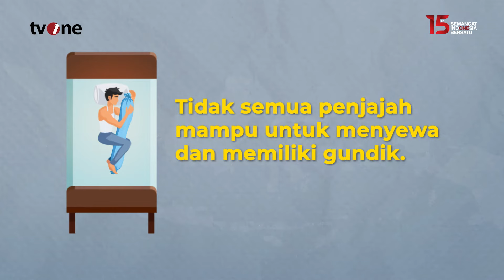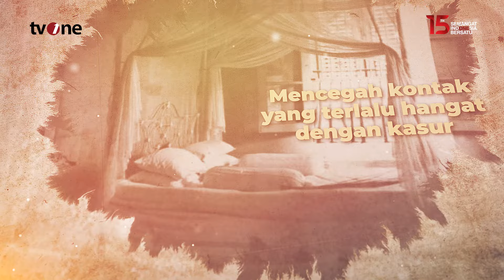Benarkah Guling Hanya Ada di Indonesia? | 15 Indonesia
Jakarta, - 15 Indonesia menyajikan 15 fakta-fakta menarik soal Indonesia. Tau gak sih kalo ternyata guling cuma ada di Indonesia dengan asal-usul yang unik dan menarik. Kok bisa ya guling hanya ada di Indonesia? Simak informasi selengkapnya di 15 Indonesia.